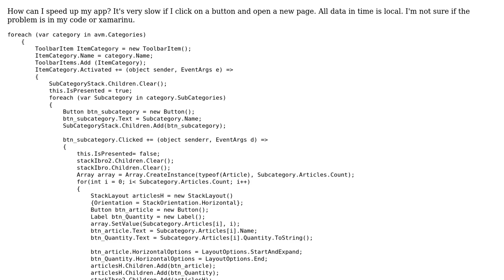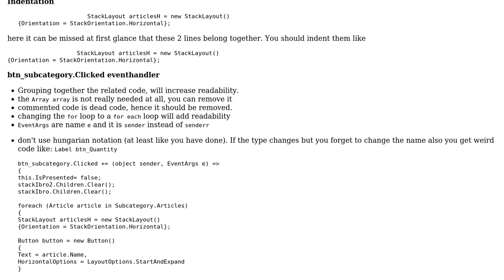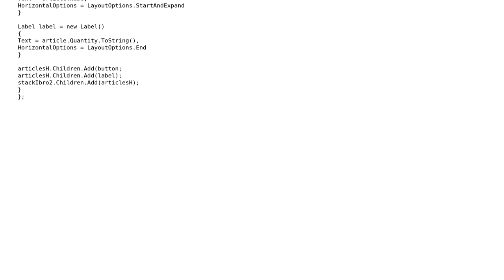Code Review: Showing items and categories after clicking on a subcategory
With thanks & praise to God, and with thanks to the many people who have made this project possible! | Content (except music & images) licensed under CC BY-SA | Music | Images & others | With thanks to user Pimgd user Jamal user Ibrahim user Heslacher and the Stack Exchange Network Trademarks are property of their respective owners. You are responsible for your own actions.